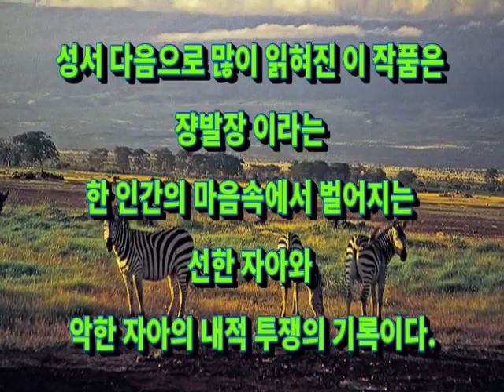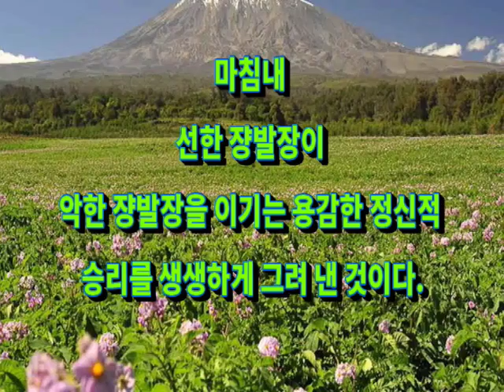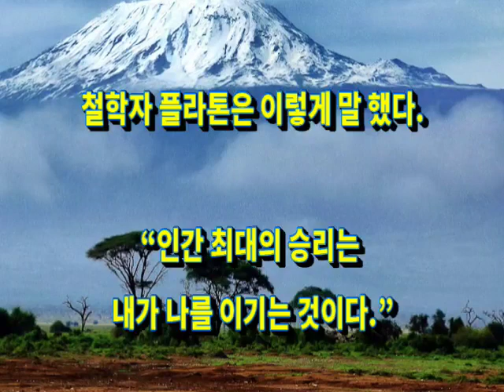[인생의 3가지 싸움] 우리의 마음은 선과 악의 싸움터다. 나의 마음속에 는 항상 두 자아의 싸움이 벌어지고 있다./ 친구여 🎵 조용필 테너 색스 폰 연주/구독ㆍ좋아요 💕